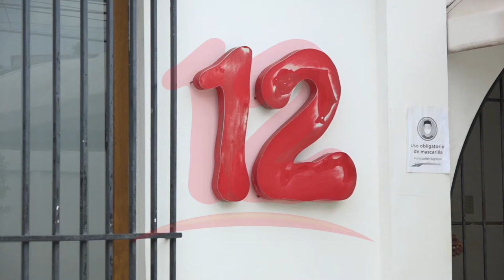"Gobierno violenta los derechos humanos de diferentes maneras"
NosResistimosAlEmbargoLa abogada Martha Patricia Molina se solidariza con propietarios de canal 12 ante embargo, así mismo detalla que interpuso un recurso de inconstitucionalidad.